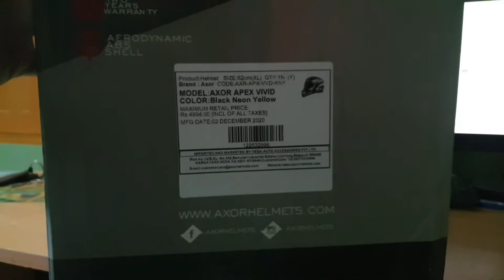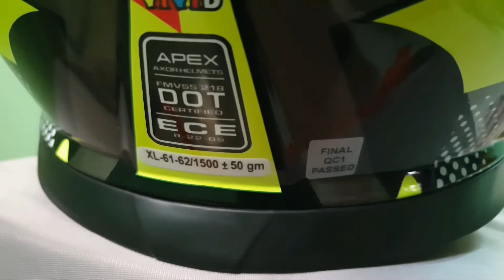APEX VIVID D/V BLACK NEON YELLOW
Apex, the new sport touring helmet, born to satisfy the needs of the riders looking for maximum stability and aerodynamic performance.

Ventilation:

• Upper air intake vent is positioned to maximize air volume into the helmet interior
• Back outlet vent is integrated with pc spoiler, allowing it to be positioned for optimum flow-through ventilation
• Breath guard and chin curtain included

VISION

• Optically correct visor
• Quick and tooless visor change mechanism
• Internal sun visor included
• Equipped with Axor’s AX- F180 Anti-Fog Visor Insert.
• Two-sided Anti-Fog function which grants the riders with an ultra-clear vision and a permanent Anti-Fog Function vision.

SECURITY

To safeguard the head, the EPS liner of a helmet is designed to fit the head perfectly to absorb the energies of an impact and avoid penetration. The chinstrap secures the helmet and the head in order to prevent it from rolling off.
• Double D-ring for secure fit
● IMPS- Injection moulded Polycarbonate shell is used for High-Performance.
• Homologation - ECE R-22.05(Europe) & DOT FMVSS NO. 218(US) Helmet Safety Standards
• Back cushions Reflectors.

SPOILER

Features
• Integrated Spoiler for Streamlined Presentation & Stability at High Speed.
• Tough Polycarbonate Material
• Comes in two variant - clear and smoke.